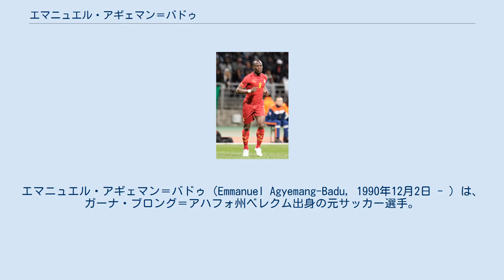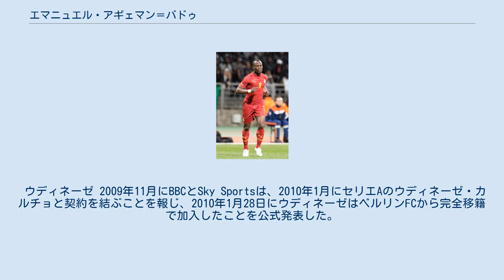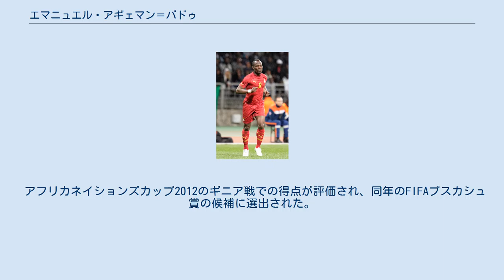エマニュエル・アギェマン＝バドゥ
アサンテ・コトコSCの選手
エマニュエル・アギェマン＝バドゥ（Emmanuel Agyemang-Badu, 1990年12月2日 - ）は、ガーナ・ブロング＝アハフォ州ベレクム出身の元サッカー選手。
兄弟のナナ・アギェマン＝バドゥもサッカー選手でアサンテ・コトコSCでプレーしている。
 地元のベルリンFCでキャリアを始め、ベレクム・アーセナルへ移籍し、2007年5月21日にガーナ・プレミアリーグのオールスターチームに選ばれた。
 ベレクム.A＆レクレアティーボ 2008年7月11日、アサンテ・コトコSCへ1年間のレンタル移籍をすると、同年8月にはイングランドへ渡りミドルズブラFC、3ヶ月後にウルヴァーハンプトン・ワンダラーズFCのトライアルを受けた。
 2009年4月16日、ベルリンFCから6ヶ月間の契約でレクレアティーボ・ウェルバへレンタル移籍をした。
この移籍に関して、ロイターはベルリンFCの公式をソースとし、レンタル料3万ユーロ（4万USドル）で加入したと報じ、一方でAP通信は基本のローン期間は2009年夏の移籍市場が開始するまでで、さらにオプションで2012年6月30日まで契約出来ると報じた。
2009年9月中にレクレアティーボとの契約は終わり、アサンテ・コトコへ戻っていった。
 ウディネーゼ 2009年11月にBBCとSky Sportsは、2010年1月にセリエAのウディネーゼ・カルチョと契約を結ぶことを報じ、2010年1月28日にウディネーゼはベルリンFCから完全移籍で加入したことを公式発表した。
2月12日のACミラン戦のためトップチームに初招集されるも試合に出場することはなく、暫く同様の状態が続いた後、3月28日のACFフィオレンティーナ戦（1-4）にパオロ・サンマルコと交代でデビューした。
 2011-12シーズン開幕前にギョクハン・インレルがチームを去ったため、UEFAチャンピオンズリーグ 2011-12プレーオフのアーセナルFC戦で先発出場し、新たに導入された4-1-4-1及び4-4-1-1のフォーメーションで攻撃的MFのジャンピエロ・ピンツィと同胞のクワドォー・アサモアと共に中盤を支えた。
 ユース時代はU-20及びU-23でプレーした。
2009年1月1日にアフリカユース選手権・ルワンダ大会に向け招集され、同年のエジプトで開催する2009 FIFA U-20ワールドカップにも出場した。
この大会では、2009年10月16日に行われたブラジルとの決勝戦のPK戦で試合を終わらせる最後のPKを決め、ガーナ史上にしてアフリカの国として初優勝をした。
 A代表としては、2008年5月22日に初招集され、6月8日のレソト戦で初出場を記録。
2009年のアフリカネイションズチャンピオンシップ・コートジボワール大会のメンバーに選出。
2011年6月のコンゴ共和国戦で初得点を決めた。
 アフリカネイションズカップ2012のギニア戦での得点が評価され、同年のFIFAプスカシュ賞の候補に選出された。